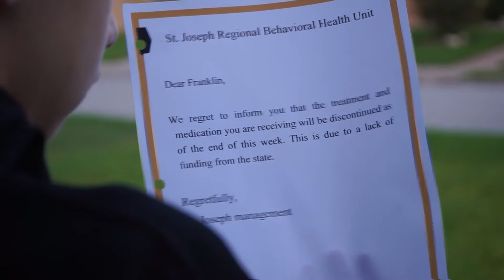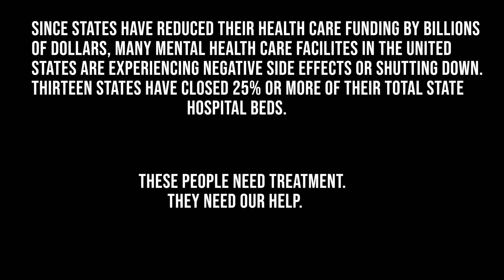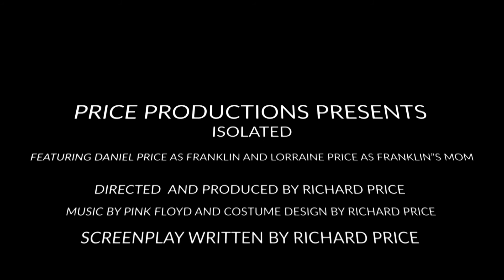Isolated Final Cut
A short film dedicated to those with internal struggles that cannot be put into words. It is my hope that this film will bring awareness to the behavioral health crisis in America and the lack of funding that is the result of many cut-backs.